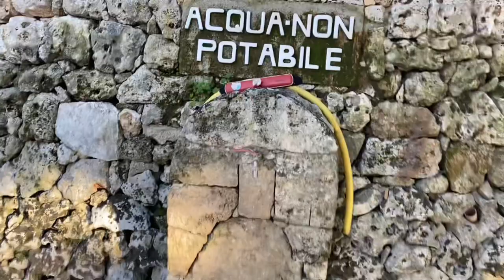13) NIELEGALNY NOCLEG !!! | SYCYLIA 2024 | ZEW PRZYGODY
Po bardzo ciekawym dniu decyduje się na Nocleg w miejscu gdzie widnieje informacja o stanowczym zakazie wstępu. Na drugi dzień rano zostaje przyłapany, ale o tym już w następnym odcinku…￼